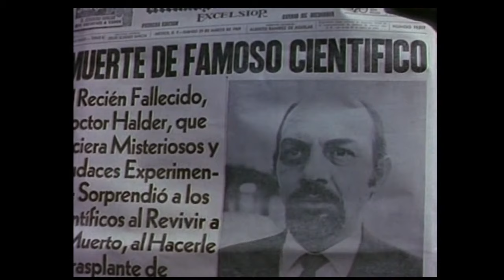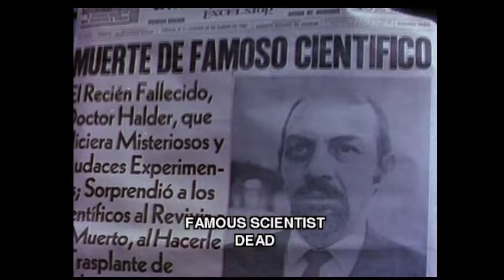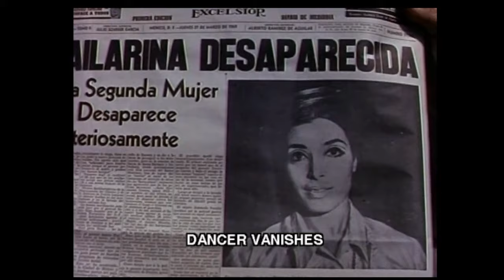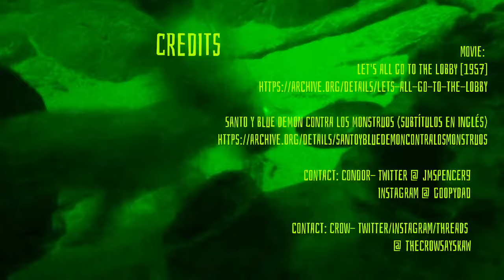Santo and Blue Demon Against the Monsters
Having been dreadfully offended by his brother, Bruno Halder returns from the grave to avenge himself as only a mad scientist can: two wrestling matches, several car chases, vampires, a mummy, four zombies suffering from a fatal existential crisis, a Frankenstein's monster knock-off, a cyclops, a sinister dwarf sidekick, and one very long dance number.  Also known as: "Santo el enmascarado de plata y Blue Demon contra los monstruos."

credits

Movie:
Let's All Go To The Lobby [1957]

Santo y Blue Demon Contra Los Monstruos (subtítulos en inglés)